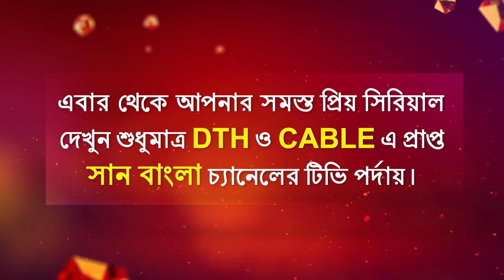Nayantara - Preview | 29 June 2021 | Sun Bangla TV Serial | Bengali Serial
Watch the latest video of your favorite Bengali Serial that airs on Sun Bangla TV.

Watch all Sun Bangla TV Programs also on Sun NXT. Watch the latest movies in DOLBY DIGITAL PLUS, 4000+ Movies in HD, 40+ Live TV Channels, TV Shows, TV Serials, Music Videos, Comedy and exclusives on Sun NXT at anywhere anytime.